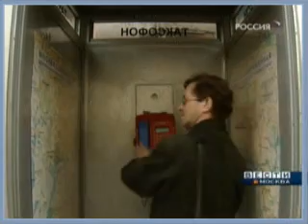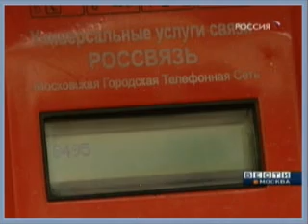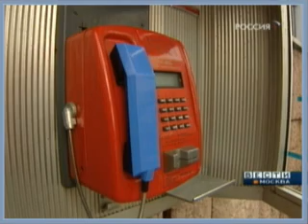Позвоните на таксофон!